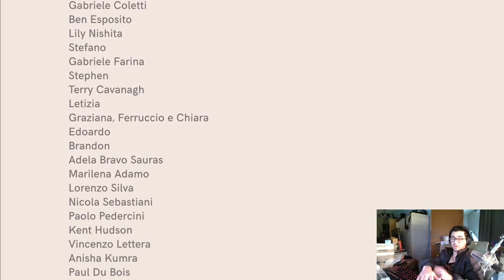JPS One-Shot Gaming -- Wheels of Aurelia - FULL GAME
Hey guys! Zander's back at it with a curious indie, check it out!